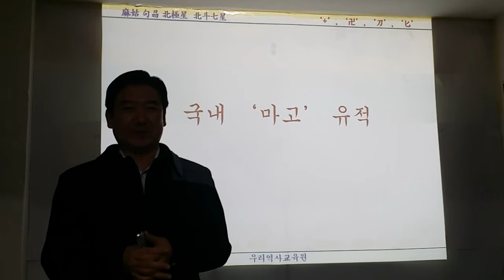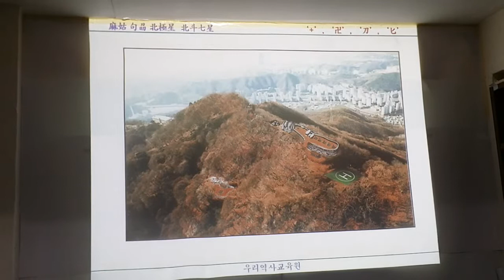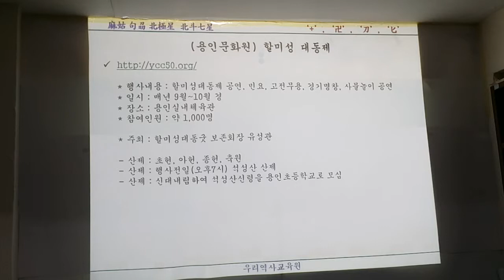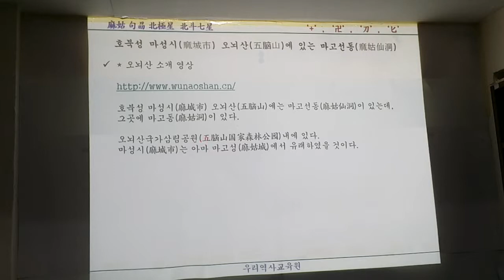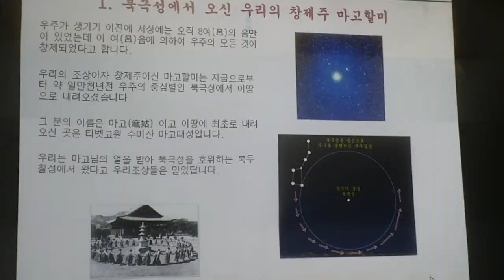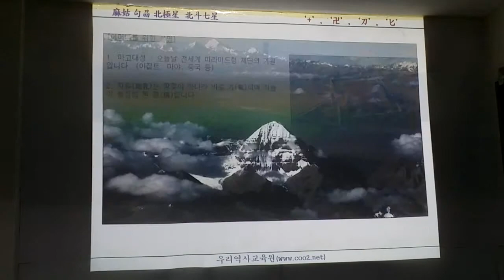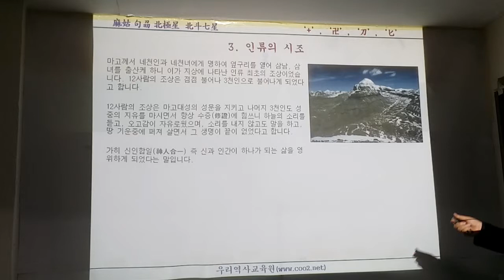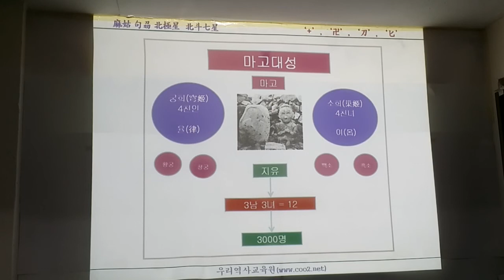우리별 천문연구회 수요정기강좌(3)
송준희고수 마고역사문화 및 부도지 사전강의ᆞ오재성선생 훈몽자회특강ᆞ송준희교수  수목화토금 오성특강  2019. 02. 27